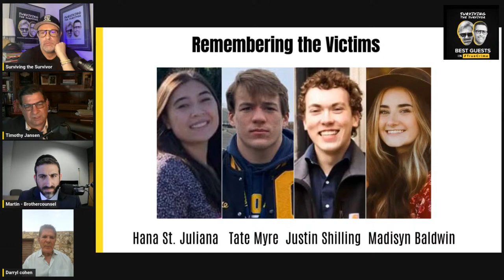Crumbley Parents Sentenced to the Max as BestGuests React to Precedent-Setting Case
IT'S HERE: STS HARDCOVER BOOK SIGNED COPIES FROM JOEL AND KARM

Welcome to another episode of Surviving The Survivor, the podcast that brings you the BestGuests in all of TrueCrime…

Michigan jurors, after 11 hours of deliberations, found Jennifer Crumbley guilty of involuntary manslaughter on Tuesday for the gun rampage committed by her son, who carried out the state’s deadliest school shooting more than two years ago.

A few weeks later James Crumbley was also convicted on four counts of involuntary manslaughter.

Today, both will be sentenced.

BestGuests: Brother Counsel AKA Martin Radner.

Martin E. Radner earned his Juris Doctor (JD) from Wayne State University Law School, in Detroit.  He spent his career handling personal injury and other cases including automobile negligence, No-Fault insurance, personal injury accidents, and civil rights violations. Mr. Radner has practiced throughout the court system in the State of Michigan, including several notable and successful trials as well as regularly appeared before the Michigan Court of Appeals. Mr. Radner has collected millions of dollars for his clients and is well known and respected by both the insurance companies and the Defense Bar as a fair and fierce advocate, and skilled trial attorney.

Darryl Cohen is an Entertainment and Criminal Defense attorney, is a partner of Cohen, Cooper, Estep & Whiteman, LLC, and previously partner with Katz, Smith & Cohen in Atlanta, Georgia. He is a former Assistant State Attorney in Miami, Dade County, Florida, and Assistant District Attorney in Atlanta, Fulton County, Georgia.